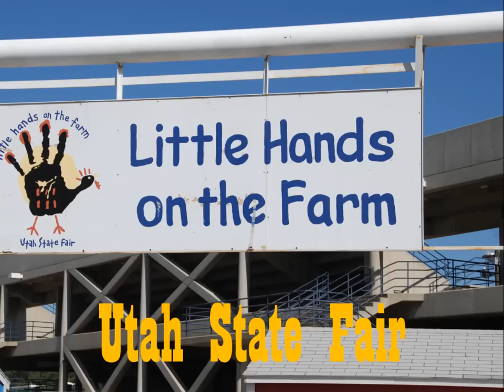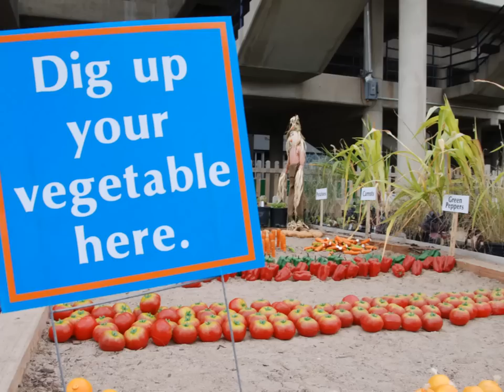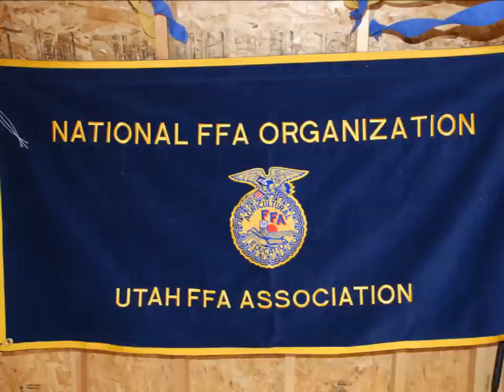Agricultural Education -- Little Hands on the Farm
The Little Hands on the Farm exhibit allows visitors to experience life on the farm, and learn the importance of agriculture in a fun interactive way. (This interactive experience is especially for children ages 2 to 10.) From planting seeds, to harvesting crops, to milking a cow (a friendly fiberglass cow), to gathering eggs, to selling their goods at market, children will learn where food comes from and the process it takes to get it from the farm to the grocery store